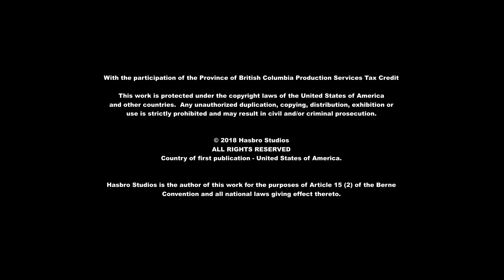My Little Pony: Equestria Girls - T02 E08 - Previo al Show